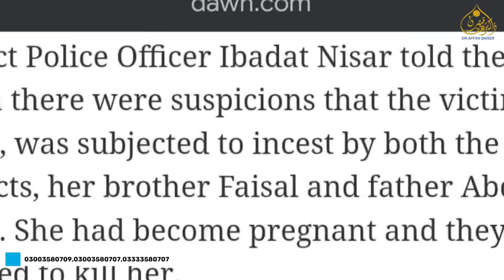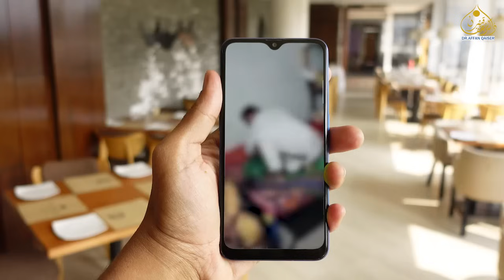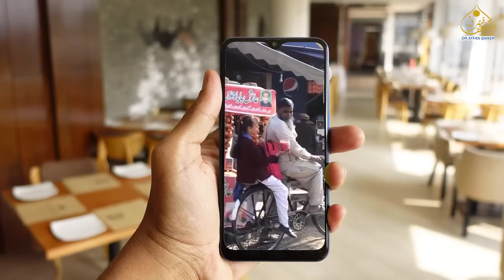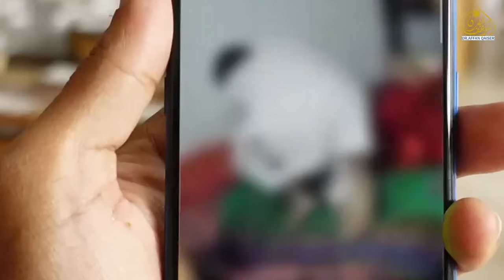1 trf mehdi ali kazmi or 2sri trf toba tek singh ka ye begherat baap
ایک طرف مہدی علی کاظمی اور دوسری طرف ٹوبہ ٹیک سنگھ کا یہ بغیرت باپ اور تیسری طرف معاشرہ